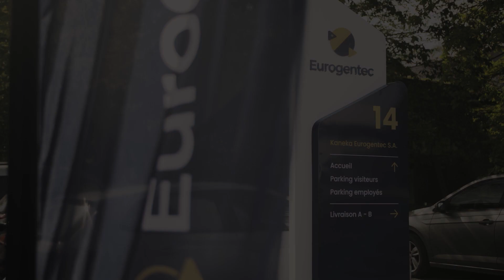Open Day 2023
Eurogentec welcomed over 300 visitors to discover our facilities and learn more about our jobs by participating in interactive workshops.